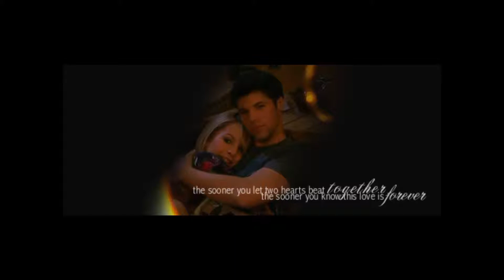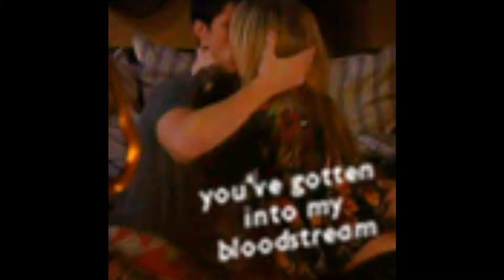with you jarr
oltl starr and james